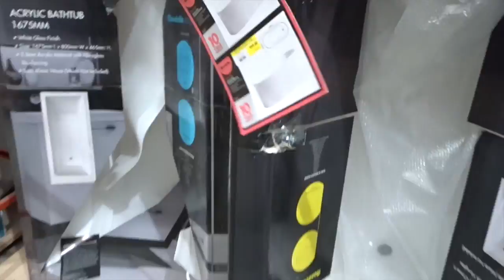PARENTS DAY OUT & BATHROOM RENOVATIONS!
Jason and I had a day without Frederick and went on a "date".. or close to that. While we were childfree we looked at things for our upcoming bathroom renovation!

Warnbro WA
Australia 6169